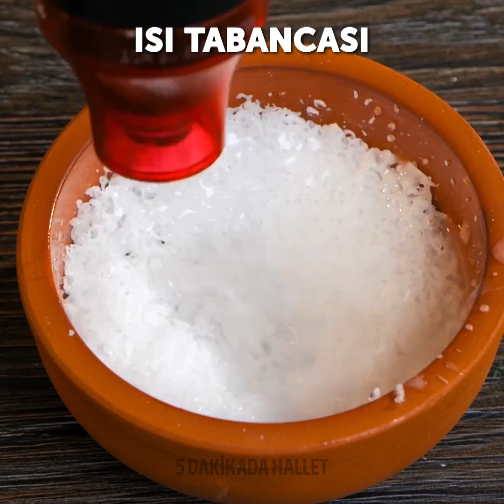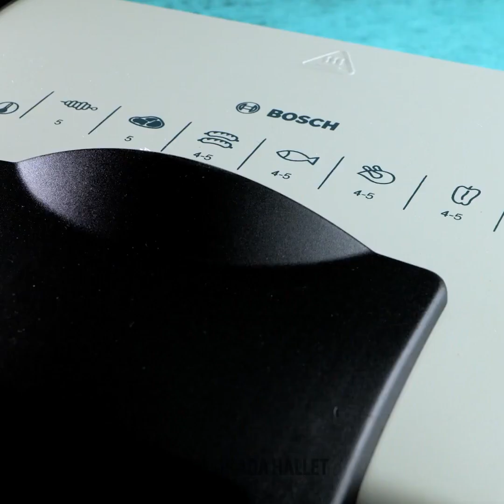Her Durum İçin Havalı Rastgele Hack'ler!